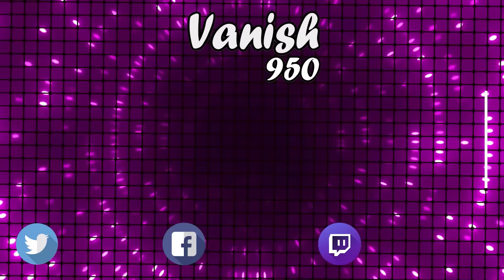Granja De Mobs Minecraft Bedrock 1.19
Lista De Materiales:

Bloques de construccion: 2908
Losa: 696
Losas de piedra: 559
Hojas: 1200
Coral tipo abanico: 256
Andamios: 1517
Boton: 504
Cofres: 13
Tolvas: 4
Cristal: 146
piston: 4
Tolva: 4
observador: 4
escalera: 1
palanca: 1